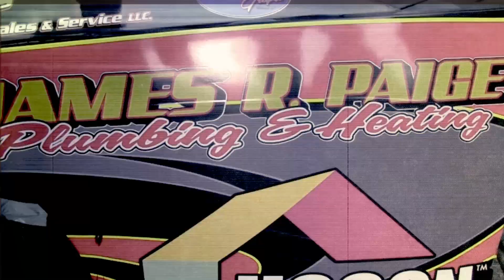On Board Series | 05.24.19 | Chase Dowling | Stafford Open 80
Ride along with Modified driver Chase Dowling behind the wheel of the Jimmy Paige #00 car during the 80-lap Open Modified event on Friday May 24, 2019 at Stafford Motor Speedway. Includes footage from 8 different cameras on Chase's car and communication with his spotter Randy Smith and crew chief Steve Lemay.

FILMED at Stafford Speedway in Stafford Springs, CT during the 2019 season

v